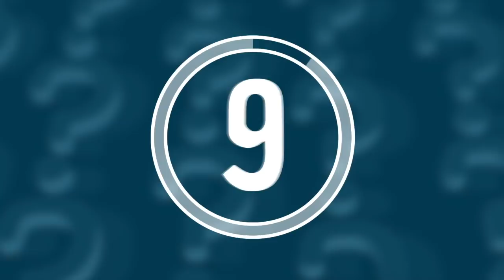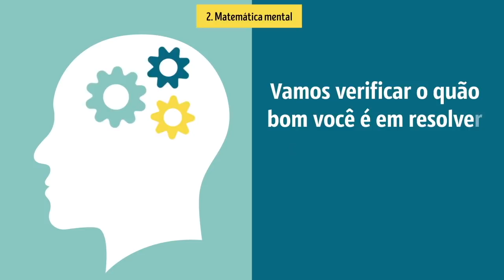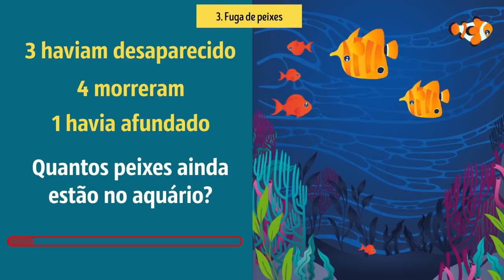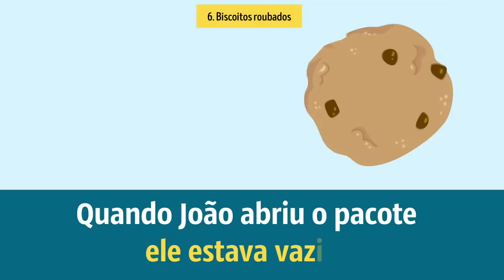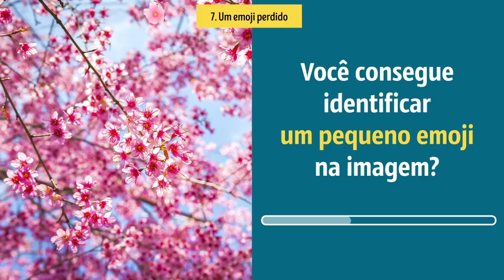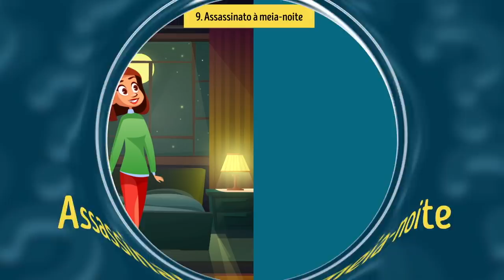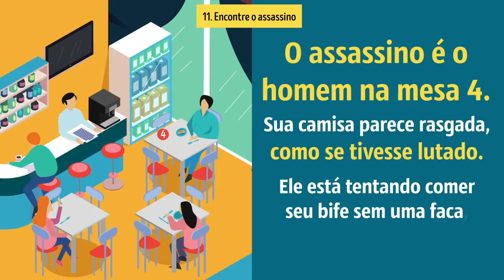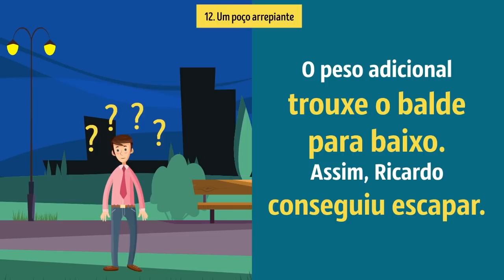12 Enigmas para Verificar suas Habilidades de Observação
Os cientistas acreditam que testes e enigmas estimulam nossos cérebros e os fazem funcionar melhor. É como malhar o cérebro: quanto mais você treina, mais aguçado fica.

Quer testar seu olho para detalhes e habilidades de pensamento lateral? Então esses enigmas são exatamente o que você precisa! Nós do Incrível os selecionamos especificamente para verificar suas habilidades de observação e atenção aos detalhes. Depois de cada teste, você terá 10 segundos para descobrir a resposta correta. Se, a qualquer momento, você precisar de mais tempo, sinta-se à vontade para pausar o vídeo! Não contará como trapaça, prometo!

 MINUTAGEM:

# 1. Encontre as palavras 0:52

# 2. Matemática mental 1:37

# 3. Fuga do peixe 2:35

# 4. Vista aérea 3:21

# 5. O que há de errado? 4:02

# 6. Biscoitos roubados 4:34

# 7. Um emoji perdido 6:02

# 8. Tragédia em um restaurante 6:35

# 9. Assassinato à meia-noite 7:37

# 10. De quem é o cachorrinho? 8:56

# 11. Encontre o assassino 9:33

# 12. Um poço arrepiante 10:25

RESUMO:

- # 1. Nesta imagem, existem 4 palavras escondidas. Você é rápido e ligado o suficiente para encontrar todas elas dentro de 10 segundos?

- # 2. Adicione 1.000 a 40. Em seguida, adicione 1.000 novamente e adicione 30. Adicione mais 1.000 e adicione 20. E por fim, adicione outros 1.000 e, em seguida, 10.

- # 3. O Marcos é um grande fã de peixes de aquário. Quando ele saiu para o trabalho de manhã, havia 10 peixes em seu aquário. No entanto, quando voltou para casa à noite, descobriu que 3 de seus peixes haviam desaparecido, 4 morreram e 1 havia afundado. Quantos peixes ainda estão no aquário?

- # 4. Olhe atentamente para esta pirâmide colorida. Agora, veja ela de cima. Qual destas vistas de cima - A, B, C ou D – corresponde à pirâmide original?

- # 5. Você consegue descobrir o que há de errado nessa imagem?

- # 6. Quem roubou os biscoitos?

- # 7. Olhe esta imagem cuidadosamente. Uau, tem muita coisa acontecendo aqui! Mas você consegue identificar um pequeno emoji nesta foto?

- # 8. Quem foi o assassino?

- # 9. Quem é o criminoso?

- # 10. Você consegue descobrir de quem é esse cachorrinho apenas olhando para essa imagem?

- # 11. Um jovem foi esfaqueado no banheiro de um restaurante famoso. Concentre-se na imagem e encontre o criminoso.

- # 12. Ricardo estava voltando para casa depois de um longo dia no trabalho. Ele estava andando pelo parque quando alguém bateu na sua cabeça por trás. Ele acordou em um poço. Você consegue deduzir como o Ricardo escapou?

5-Minute Crafts Youtube: goo.gl/0f2h9p